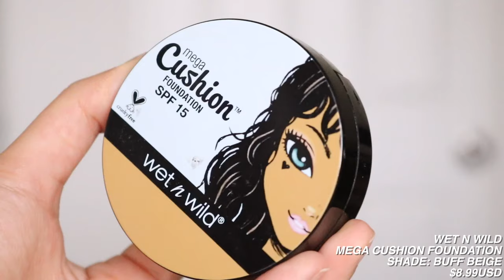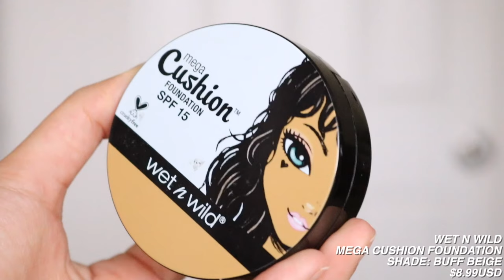MY FOUNDATION/CONCEALER COLLECTION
i’m hoping this video will be helpful to someone out there! i know i’m not the only one who struggles with shade matching 😂

-PRODUCTS MENTIONED-

FOUNDATIONS

⋆ colourpop cosmetics pretty fresh hyaluronic acid tinted moisturiser “medium 9W”

⋆ colourpop cosmetics no filter foundation stix “light 70w” + “medium 90w”

⋆ wet n wild beauty photo focus foundation “golden beige”

CONCEALERS

⋆ too faced cosmetics born this way sculpting concealer “golden beige” + “almond”

⋆ too faced born this way naturally radiant concealer “light medium”
*discontinued

⋆ colourpop cosmetics pretty fresh creamy concealer “light 45W” , “light 50W” , “medium 90W”

⋆ nyx cosmetics can’t stop won’t stop concealer “true beige”

top - hello molly
cardigan - yesstyle
eyeshadow - blush crush palette by colourpop
lashes - “honey” by petite cosmetics
lips - “air kiss” by colourpop cosmetics
contacts - “vivi ring pink” by olens
necklace - tiffany & co.

-GRAPHICS-

-MY GEAR-

provided by epidemic sounds ⋆ spaced - ocean jams